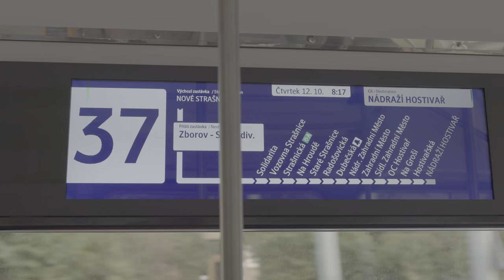Nové tramvaje T3R.PLF 8296, 8297, 8298 v provozu, říjen 2023 | 8K HDR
Za poslední dva měsíce přibyly v pražském provozu tři nové tramvaje T3R.PLF evidenčních čísel 8296, 8297, 8297. Všechny jsou dodávané z krnovských dílen, které jsou pratnerem dodavatele Pragoimex. Na domácí vozy skládané v dílnách DP Praha si ještě musíme počkat. Další na řadě z nových tramvají je vůz T3R.PLF 8288, krnovský 8299 a KT8D5R.N2P 9106.

0:00 T3R.PLF 8296
1:11 T3R.PLF 8297
1:58 T3R.PLF 8298
6:44 Mix starších T3R.PLF a T3R.P

Canon EOS R5, RF 28-70mm f/2, Raw Lite, Comica Traxshot, Davinci Resolve